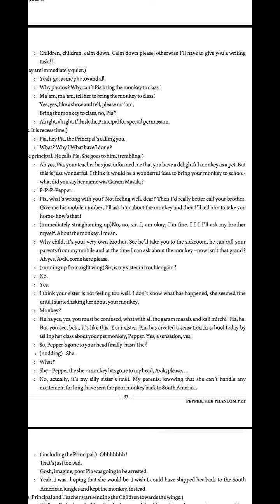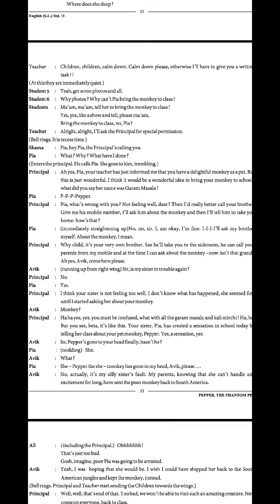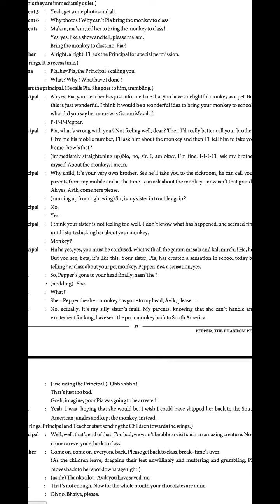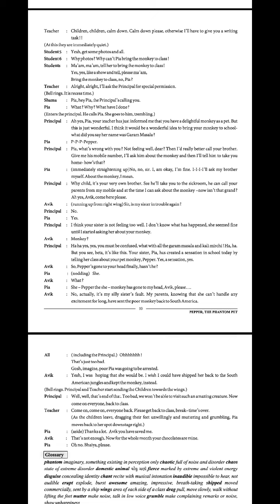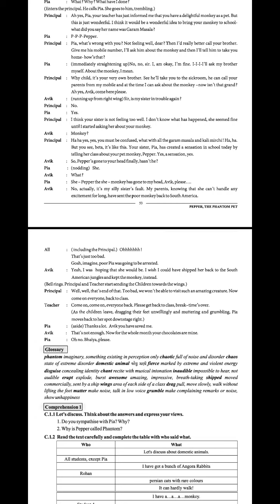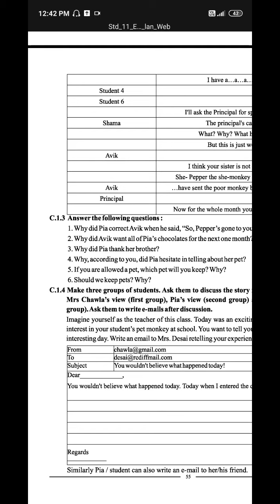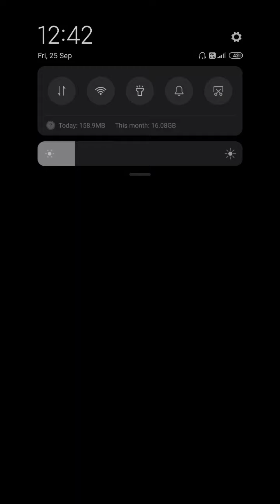Std:11 sub:english unit:5